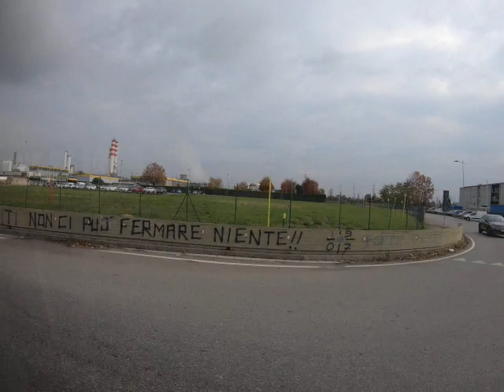traveling to vaprio d adda to bergamo airport with bus.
Palazzo Guicciardini in Florence

Guicciardini Family Arms
Francesco Guicciardini was born on 6 March 1483 in the Italian city of Florence, which was part of the Florentine Republic. He was the third of 11 children of Piero di Iacopo Guicciardini and Simona di Bongianni Gianfigliazzi. The Guicciardini were well-established members of the Florentine oligarchy as well as supporters of the Medici family. Influential in Florentine politics, Guicciardini's ancestors had held the highest posts of honour in the state for many generations, as may be seen in his own genealogical Ricordi autobiografici e di famiglia.[1][full citation needed]
Piero Guicciardini had studied with the philosopher Marsilio Ficino, who stood as his son's godfather. Like his father, Francesco received a fine humanist education and studied the classics, learning both Latin and a little Greek.[2] The boy was sent by his father to study law at the Universities of Ferrara and Padua, where he stayed until the year 1505.[3]
The death of an uncle, who had occupied the Diocese of Cortona, induced the young Guicciardini to seek an ecclesiastical career. His father, however, "thought the affairs of the Church were decadent. He preferred to lose great present profits and the chance of making one of his sons a great man rather than have it on his conscience that he had made one of his sons a priest out of greed for wealth or great position."[4] Thus, the ambitious Guicciardini once again turned his attention to law. At 23, he was appointed by the Signoria of Florence to teach legal studies at the Florentine Studio.
In 1508, he married Maria Salviati, the daughter of Alamanno Salviati, cementing an oligarchical alliance with the powerful Florentine family. In the same year, he wrote the Memorie di famiglia, a family memoir of the Guicciardini family, the Storie Fiorentine (Tales of Florence), and began his Ricordi, a rudimentary personal chronicle of his life.[5]
Spanish court[edit]
Having distinguished himself in the practice of law, Guicciardini was entrusted by the Florentine Signoria with an embassy to the court of the King of Aragon, Ferdinand the Catholic, in 1512. He had doubts about accepting the position because it came with so little profit and would disrupt his law practice and take him away from the city. However, Francesco's father convinced him of the court’s prestige and the honour of having been chosen at such a young age. "No one could remember at Florence that such a young man had ever been chosen for such an embassy", he wrote in his diary.[6] Thus Guicciardini started his career as a diplomat and statesman.
His Spanish correspondence with the Signoria[7][full citation needed] reveals his power of observation and analysis, a chief quality of his mind. At the Spanish court, he learned lessons of political realism. In his letters back home, he expressed appreciation for being able to observe Spanish military methods and estimate their strength during the time of war. However, he also distrusted the calculated gestures of Ferdinand and referred to him as a model of the art of political deceit. During his time in Spain, the Medici regained power in Florence. Under the new regime, his embassy in Spain dragged on, frustrating Guicciardini as he yearned to return to Florence and participate in its political life. Guicciardini insisted on being recalled and even sent a letter to the youthful Lorenzo de’ Medici in an attempt to secure a position in the new ruling group.[8] Guicciardini eventually returned home to Florence
oh